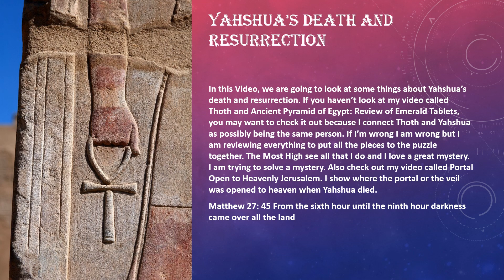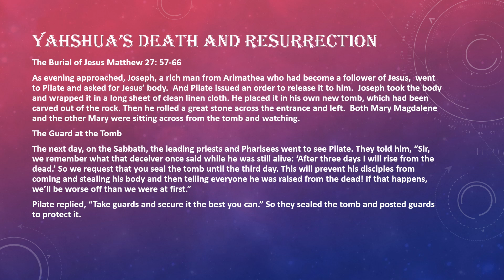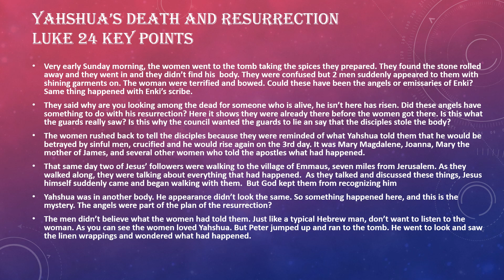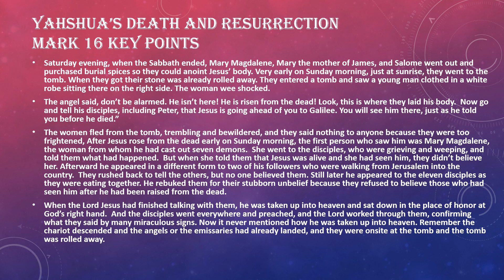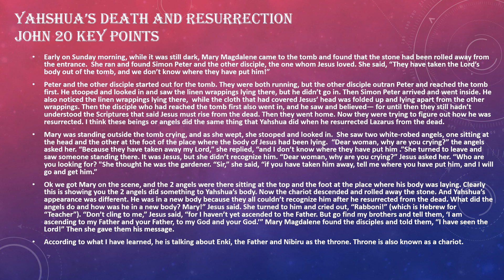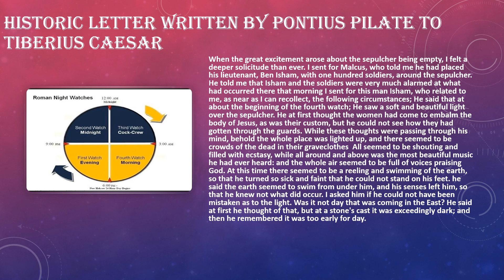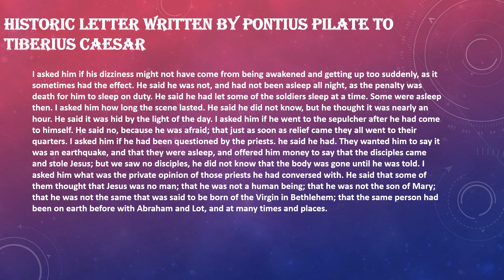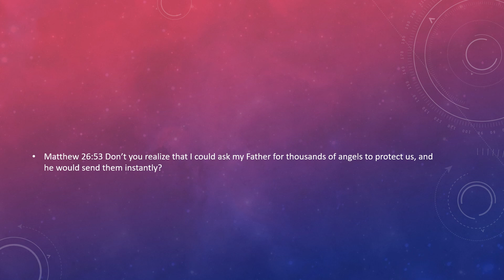Yahshua's (Jesus) Death and Resurrection: The Angels Are On The Scene During His Resurrection!!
Welcome to Ancient Books, Higher Knowledge and Wisdom! Accessing the Records of Mother Earth.

In this video I review the 4 Gospels in the Bible. What is really going on? Is there more to the resurrection of Christ? Have we overlooked some things?  Share your thoughts. We are all trying to learn. I'm just sharing information as always. Do your own research.

Continue to love and turn away from all evil! Peace be with you!